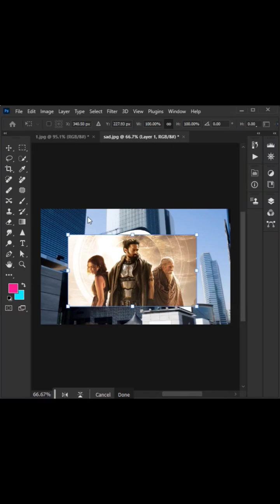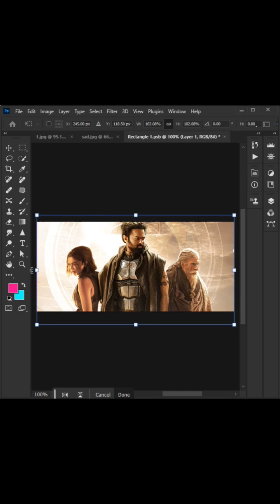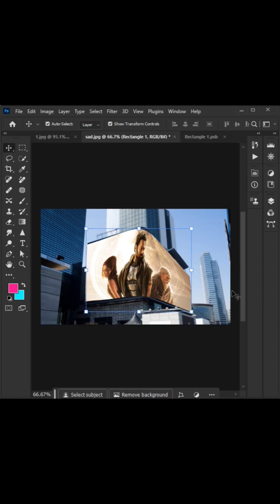Make Curved Photo on Photoshop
How to make Curved Photo on Photoshop photography art photo photoshop adobe @AMTrends003